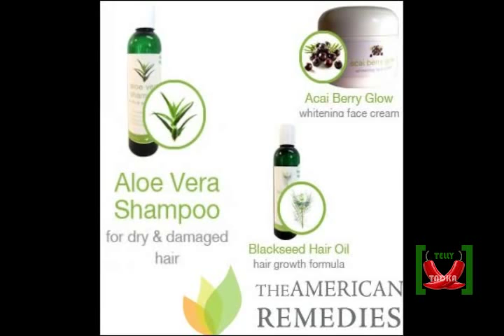Completion of 200 Episodes of Hitler Didi - Rati Pandey and Sumit Vats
Interview with Rati Pandey and Sumit Vats on completion of 200 episodes of Hitler Didi..